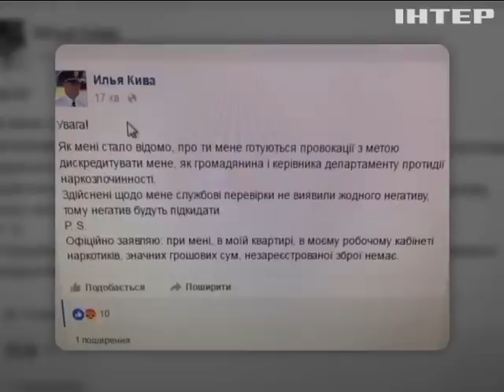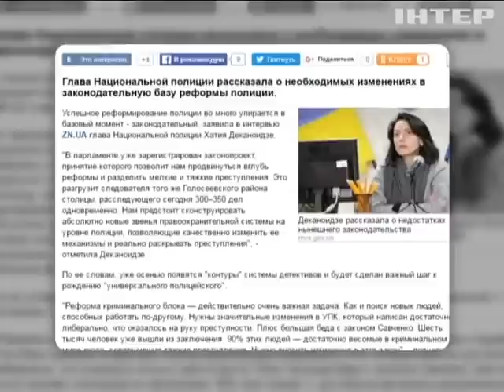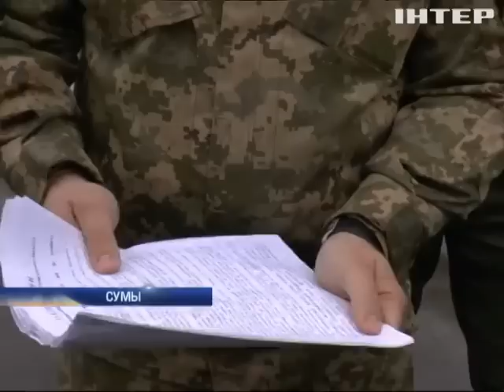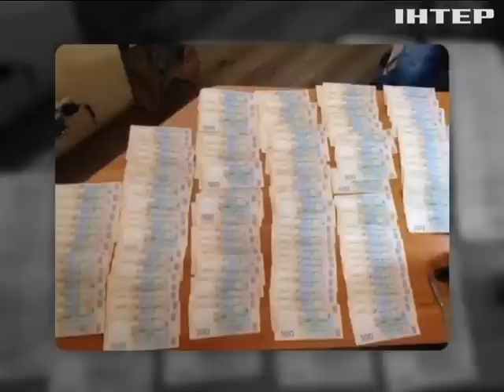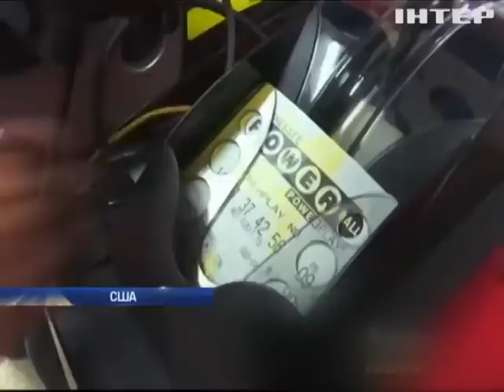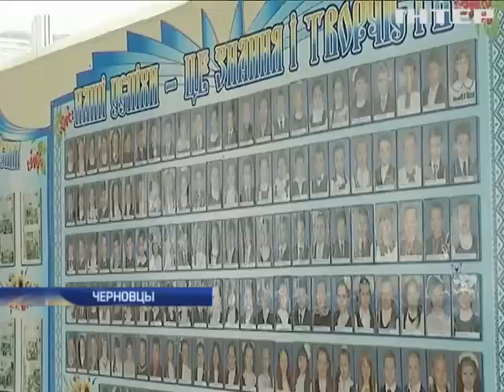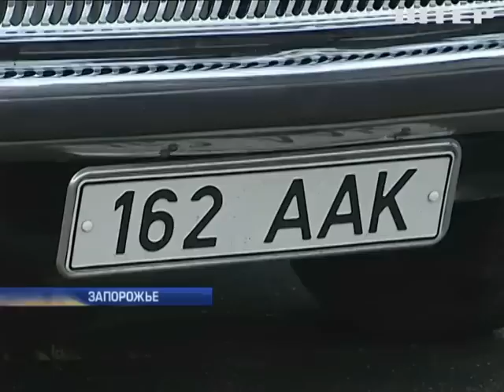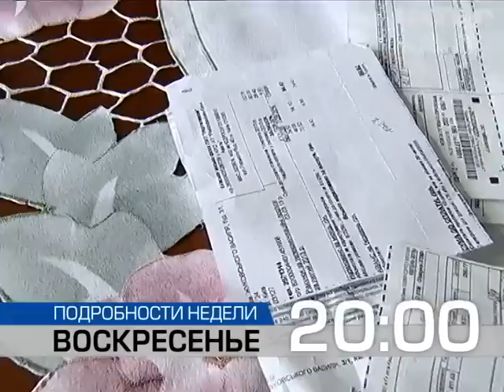Подробности, выпуск за 14 мая 2016 года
Куда подастся Кива? Арсен Аваков анонсировал отставку главного наркоборца страны.

Блокада по-одесски. Почему водители-дальнобойщики перекрыли въезды в город?

Наркодельцы из Нацполиции. Кто крышевал подпольную нарколабораторию в Ивано-Франковске?

Взрывной участок. Кто метнул гранату в столичное отделение полиции?